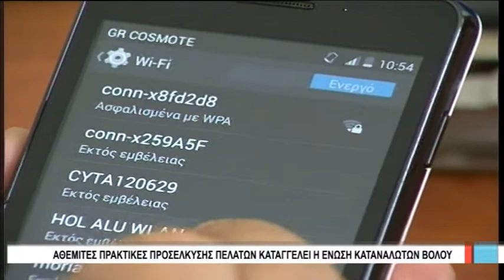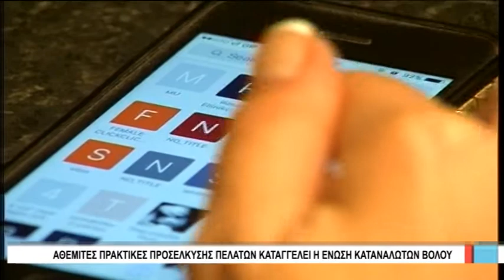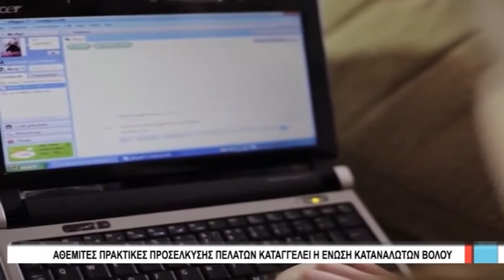Βόλος Αθέμιτες πρακτικές προσέλκυσης πελατών καταγγέλλει η Ένωση Καταναλωτών Βόλου 220220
Νέα επίθεση παραπλάνησης και εξαπάτησης των καταναλωτών, έχουν εξαπολύσει οι εταιρείες σταθερής – κινητής τηλεφωνίας και ίντερνετ, σύμφωνα με την Ένωση Καταναλωτών Βόλου, που καταγγέλλει αθέμιτες και παραπλανητικές πρακτικές προσέλκυσης πελατών, προκειμένου να πεισθούν να αναβαθμίσουν την ταχύτητα του ίντερνετ.